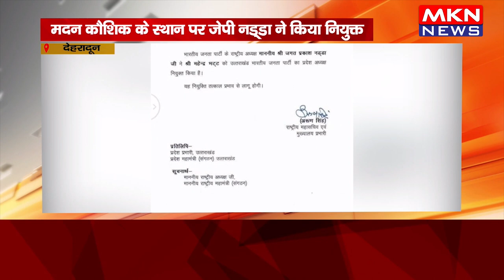देहरादून- महेंद्र भट्ट बने उत्तराखंड बीजेपी के नए प्रदेश अध्यक्ष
देहरादून- महेंद्र भट्ट बने उत्तराखंड बीजेपी के नए प्रदेश अध्यक्ष, मदन कौशिक के स्थान पर जेपी नड्डा ने किया नियुक्त